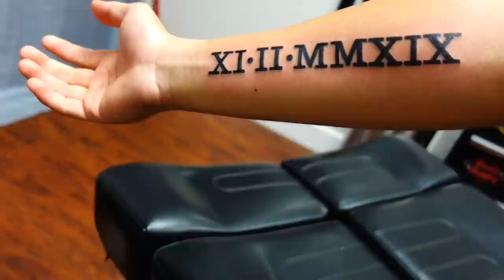I Got A Special Tattoo!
I went and got a very special tattoo. It means a lot to me and helps me feel more connected to my brother. What did I get and why?